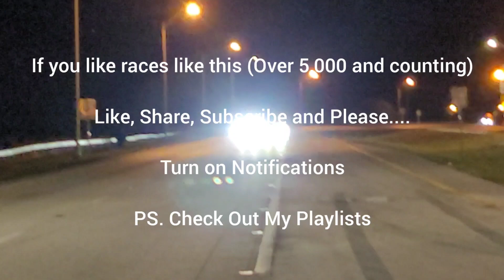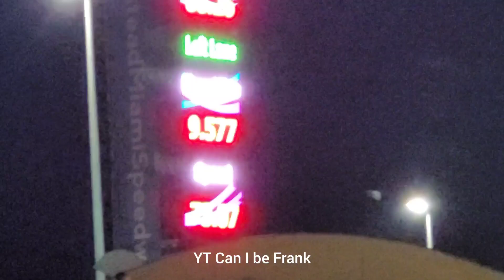BMW M8 Comp vs Cadillac CTS-V LT4 Unknown Mods / Bonus Races 1/8 Mile